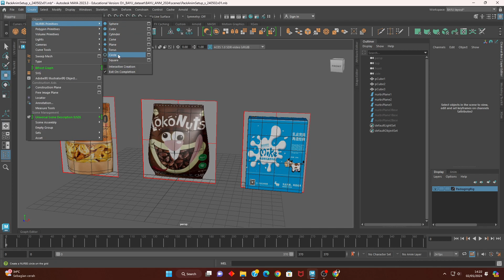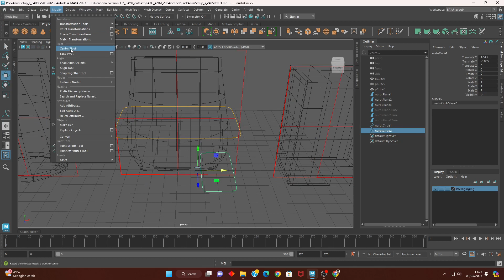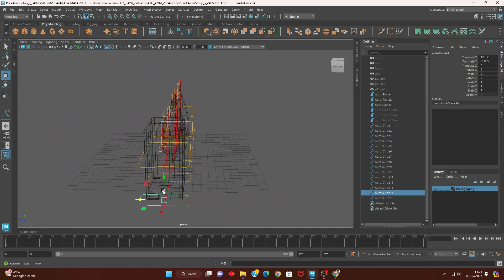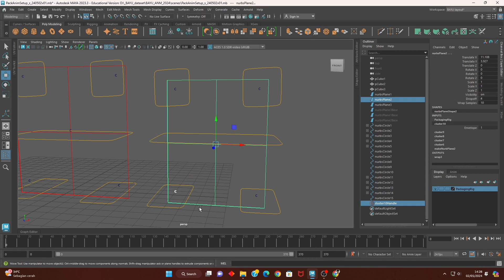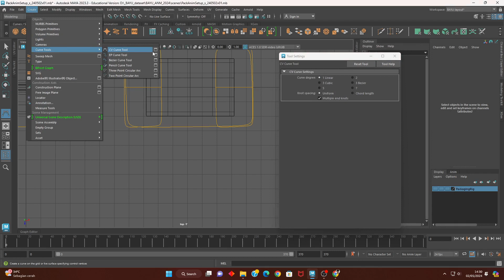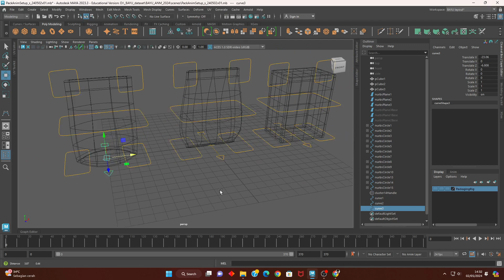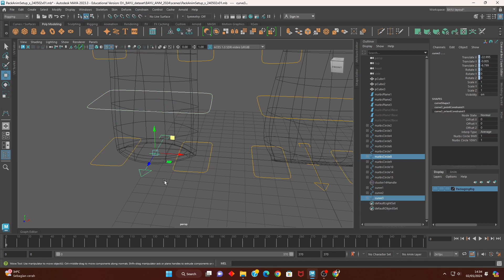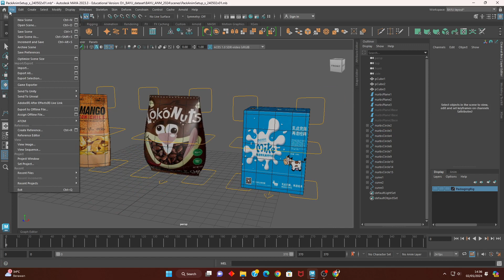Flour Sack Setup + Walk pt01 cB 240525v01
with 3 types of pack design

Animation class
introduction keyframe, function curve
Flor Sack setup and animation